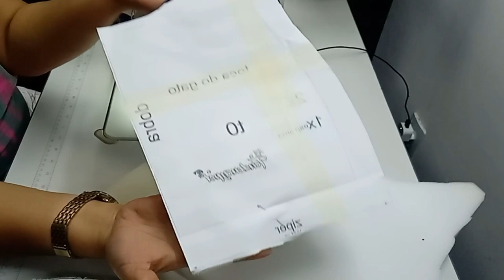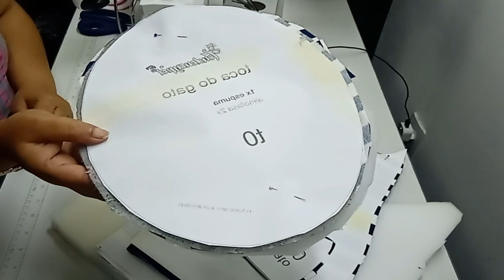CAMA TOQUINHA PARA GATO